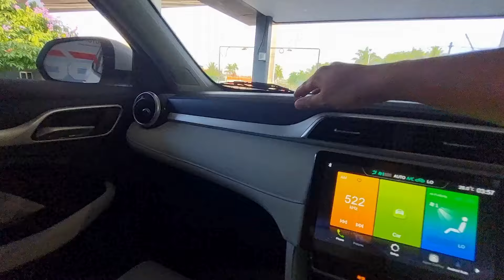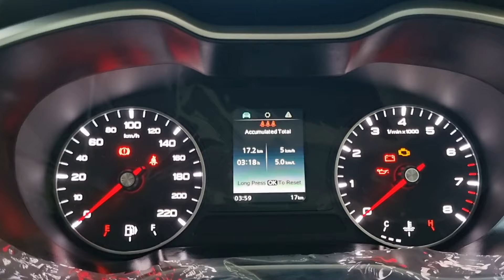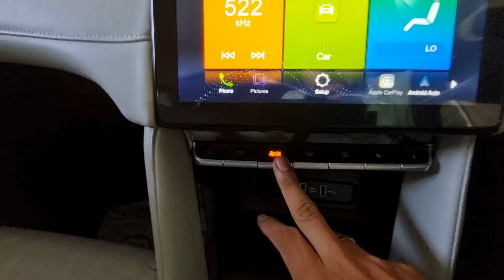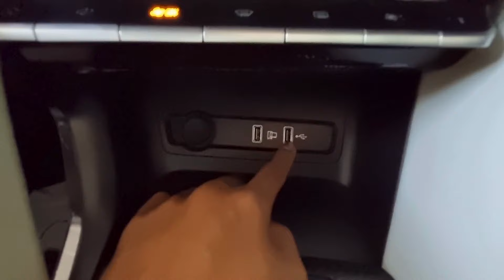MG ASTOR 2024 Base Model Malayalam Review | New Mg Astor 2024 Sprint Base model Review.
11.7 ലക്ഷത്തിൽ താഴെ വിലക്കു വാങ്ങാൻ പറ്റുന്ന ബെസ്റ് കാർ.
MG ASTOR 2024 Base Sprint Model | MG ASTOR 2024 Base Model | mg astor sprint variant 2024  | mg astor sprint variant 2024

Special Thanks To EVM MG Motors Muttom Aluva .
For Test drive & Booking  - 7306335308 , 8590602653

MG Astor 2024 Price : The MG Astor is priced from Rs 9.98 lakh to Rs 17.89 lakh (ex-showroom pan-India). The 'Black Storm' edition is priced between Rs 14.48 lakh and Rs 15.57 lakh.

MG ASTOR 2024 colour : Colour Options: The MG Astor is available in 6 colour options: Havana Grey, Aurora Silver, Glaze Red, Candy White, Starry Black, and Dual Tone White and Black. The 'Black Storm' edition is exclusively in Starry Black.

Mg astor 2024 price in india : The MG Astor is priced from Rs 9.98 lakh to Rs 17.89 lakh (ex-showroom pan-India).

Mg astor 2024 mileage : The petrol-manual variant of the MG Astor delivers a mileage of 15.43 kmpl, while the automatic variant returns a fuel economy of 14.85 kmpl. Note that the mileage figures are as per the ARAI rating.
MG ASTOR 2024 BASE MODEL | MG ASTOR SPRINT 2024 | 2024 MG Astor launched in India at Rs 9.98 lakh.
The new entry-level Sprint variant makes it the most affordable compact SUV.
New features include a wireless phone charger, ventilated front seats and auto-dimming IRVM.
The infotainment system is updated with even more connected car tech features and wireless Apple CarPlay and Android Auto.
No changes made to the mechanicals.